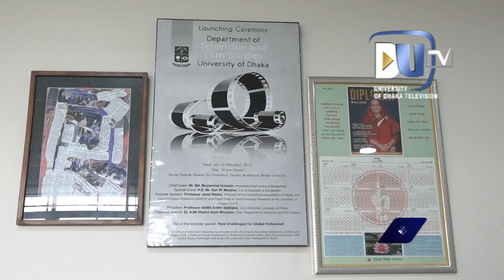ফেয়ার সিনেমা'র উদ্যোগে ইতালীয় চলচ্চিত্র প্রদর্শনী | Film Screening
ইতালীয় চলচ্চিত্রের মাসব্যাপী বিশেষ প্রদর্শনীর উদ্বোধন হলো ঢাকা বিশ্ববিদ্যালয়ের টেলিভিশন, ফিল্ম অ্যান্ড ফটোগ্রাফি বিভাগে।